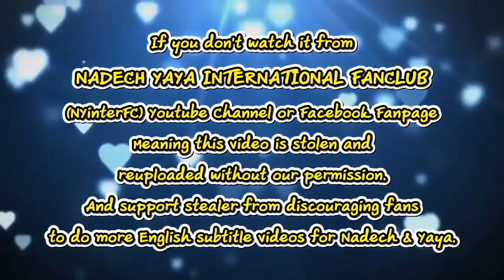[ENG SUB] Nadech at 'The Real NADECH' Concert Press Conference 18/12/18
Credit:
Translation by NadechYaya Malaysia

This video belong to:
คอนเสิร์ตแรกของ ณเดชน์ - ญาญ่า "THE REAL NADECH CONCERT"

ณเดชน์ โดนเซอร์ไพรส์วันเกิดกลางเวทีงานแถลงข่าวฯ และปลื้มสุดๆของขวัญจาก ญาญ่า นั้นก็คือ ??